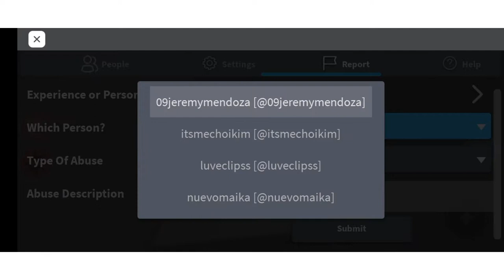Roblox escaping barber shop/horror gamplqy/tamil/Rv gaming!